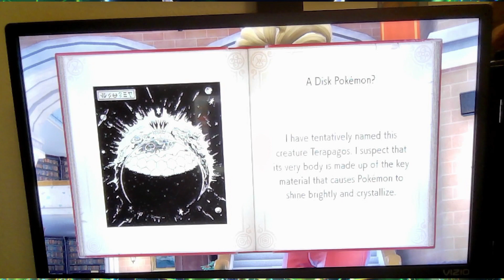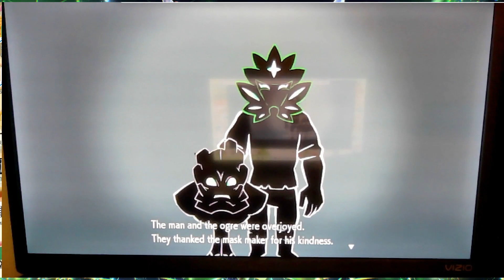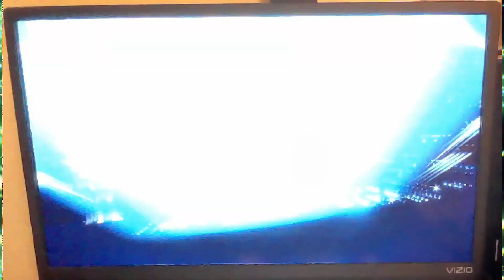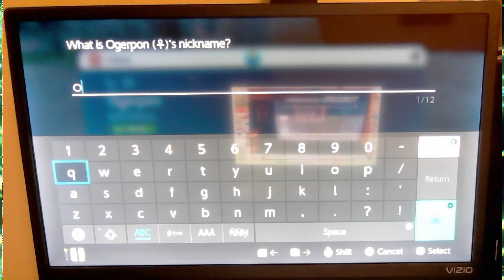Let's Play Pokémon Scarlet: The Teal Mask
My full let's play of the Hidden Treasure of Area Zero Part 1: The Teal Mask. Warning, the quality of the footage in this video is very poor. I apologize for it. The recording software I used this time around was clearly not the best for recording video games, but sadly this was the best I had to work with this time around. Totally recommend playing yourself or watching a full playthrough before watching this.